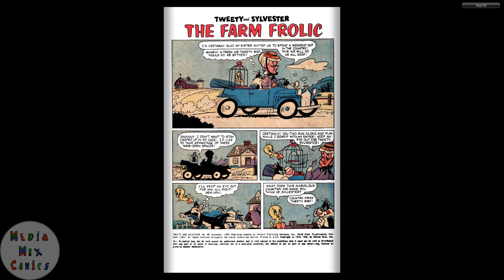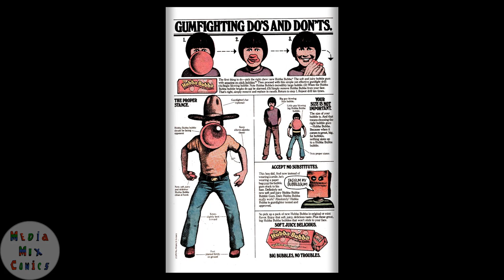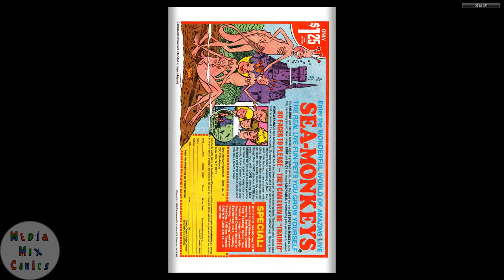Gold Key Tweety and Sylvester #099